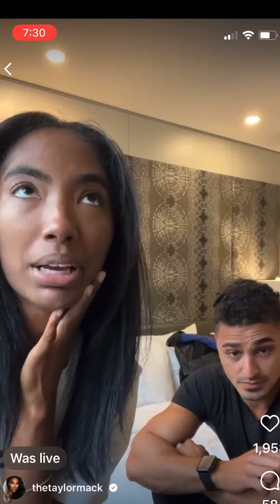JAYLOR AGREES MICHAEL WOULD HAVE WON BB24 - POST BB24 DISCUSSIONS